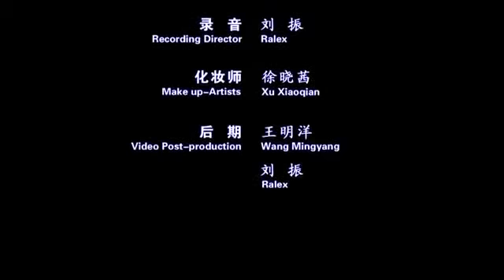伟大妈妈的记号 - Great Mother Love